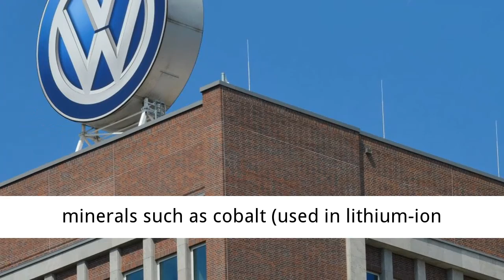Here's What Happens When Volkswagen Plans to Track Minerals Supply Chains Using IBM Blockchain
Volkswagen to Track Minerals Supply Chains Using IBM Blockchain

Volkswagen Group has announced it will use blockchain tech to track its mineral supply chains.
The German automaker said Thursday that, in order to “responsibly source” minerals such as cobalt (used in lithium-ion batteries for electric vehicles), it has joined an open industry collaboration, which also includes Ford as a member.

Currently, miners and consumer brands rely on third-party audits and “laborious” manual processes to comply with widely accepted industry standards for sourcing their minerals, VW said.
Using blockchain technology to track supply chains will help the firm meet responsible sourcing standards set out by the Organization for Economic Cooperation and Development (OECD) by providing a permanent record of mineral movements to aid the compliance process.

For the effort, VW will use a new permissioned platform, developed by the group on IBM Blockchain – which is built using Hyperledger Fabric – to enable the tracking of minerals across the global supply chain.

The collaboration, formed earlier this year, also includes as members cobalt mining company Huayou, LG Chem (a unit of South Korean conglomerate LG Corp.) and raw materials supply chain auditing firm RCS Global.
VW said in its announcement:

“Participants in the network, validated by RCS Global Group for compliance with responsible sourcing standards, can contribute and access immutable data in a secure and permissioned way to trace and record the flow of minerals across the supply chain in near real-time.”

The automaker further said that the group aims to expand membership to include other industries, including aerospace, consumer electronics and mining operations.
Volkswagen image via Shutterstock